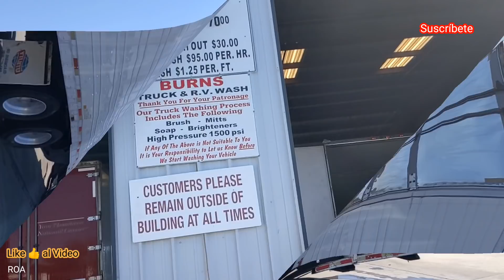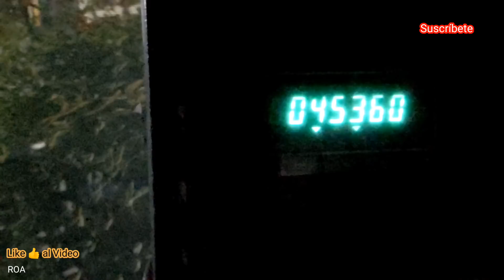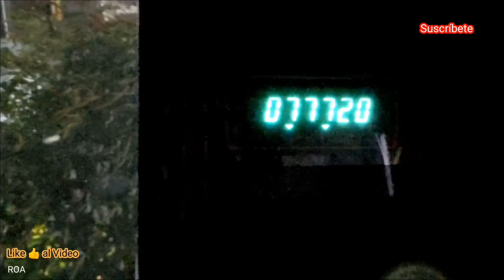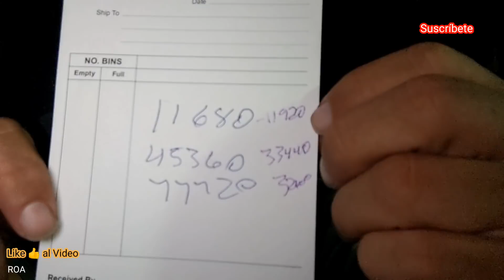{OSO NEGRO}¡¡TUVE QUE LAVAR A BLUE DEMON!!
VIDEOS DE CAMIONEROS EN USA

SEGUNDO CANAL HAZLE CLICK

ESTE ES EL LINK DEL COLEGA MUÑECO DE TRAPO PARA QUE VISITEN SU CANAL SOLO HAZLE CLICK